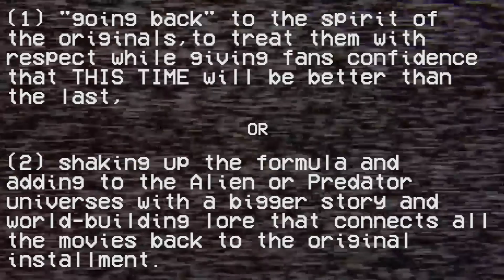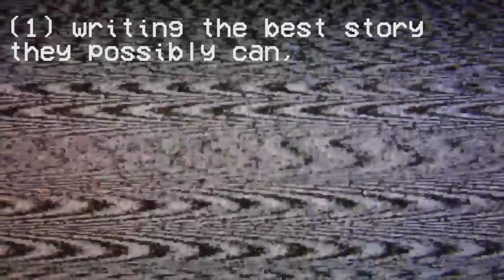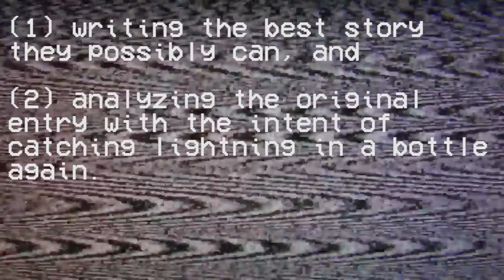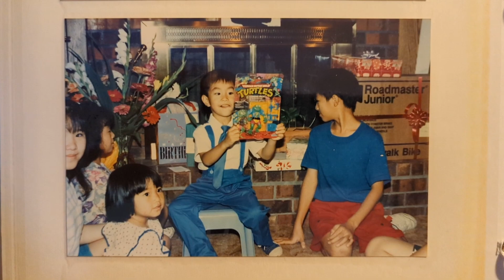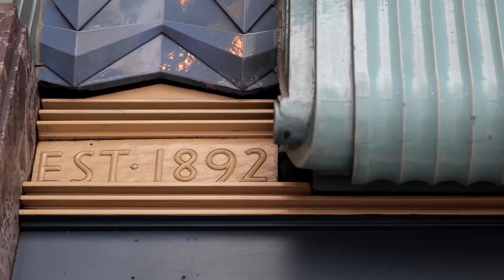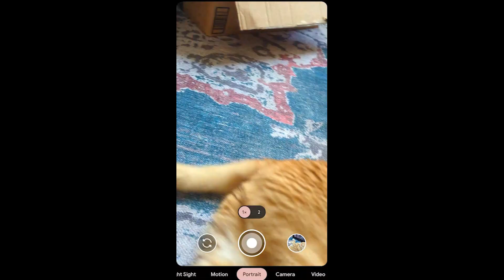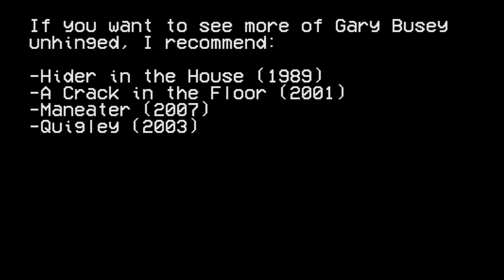The Predator Illusion | Boy Shorts Film School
I'll often hear that "Predator 2" (1990) is a lame installment in the long-running franchise Predator franchise, and I personally blame the monster for it.

The Predator is a really dorky movie monster when it looks like a tall man in a suit - why does it work so well as a movie villain even though it's just a tall man in a suit? In this episode of Boy Shorts Film School, we'll focus on how scale and depth can make or break your movie monster.

I want to apologize for how frequently I say the word "predator" in this video essay, but I have a really hard time saying the word "yautja" out loud.